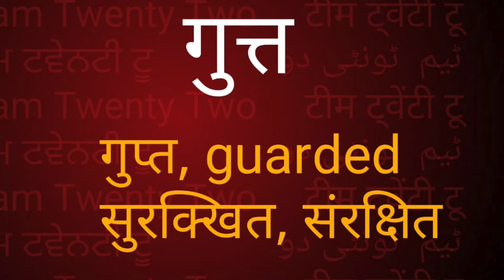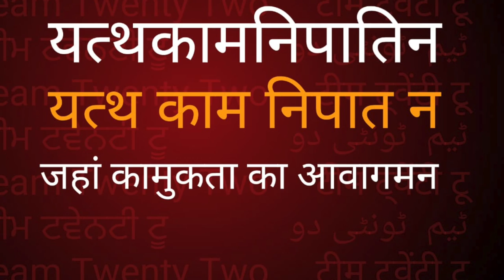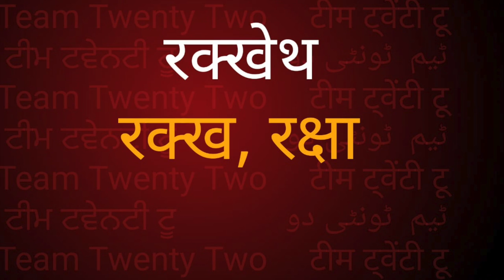Dhammapada36 धम्‍मपद 36 ਧਮਮਪਦ 36 دھمپد|| सुधीर राज सिंघ || Sudhir Raj Singh ||Pali Language